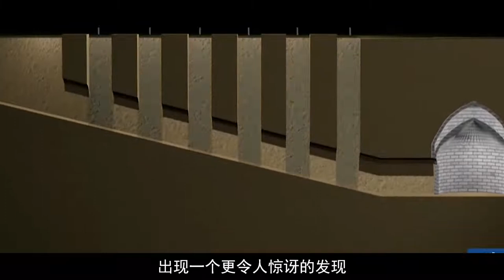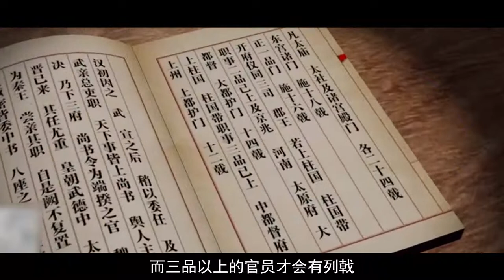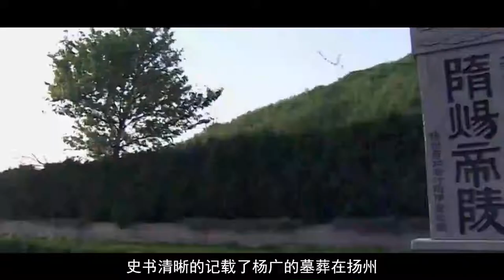农田挖出隋文帝废太子墓，专家揭秘墓中壁画里的秘密，纪录片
农田挖出隋文帝废太子墓，专家揭秘墓中壁画里的秘密？未解之謎